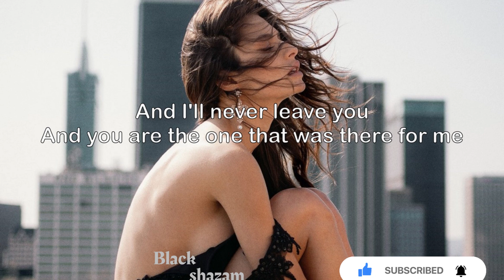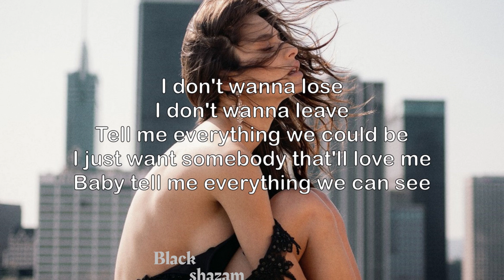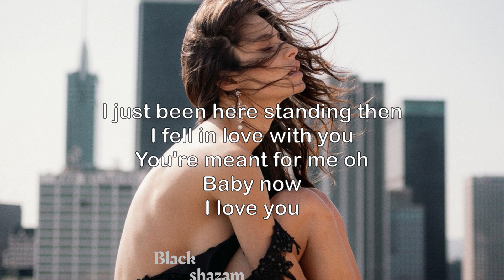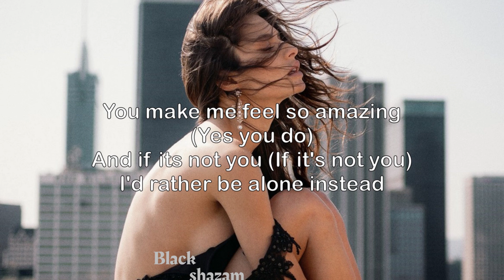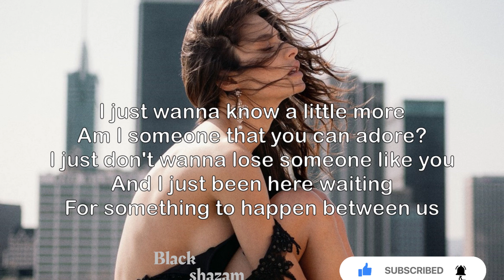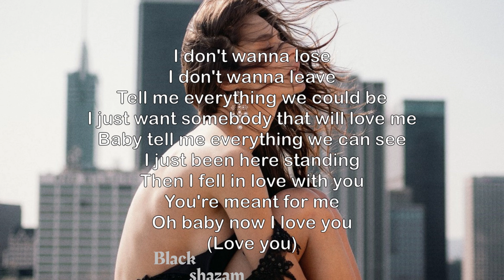Diego Gonzalez You & I Lyrics top Music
🎤  Lyrics:
And I’ll never leave you
And you are the one that was there for me

And I
I cannot lose you again
Theres something so special about you
And I can’t shake this great feeling

I don’t wanna lose
I don’t wanna leave
Tell me everything we could be
I just want somebody that’ll love me
Baby tell me everything we can see

I just been here standing then
I fell in love with you
You’re meant for me oh
Baby

You make me feel so amazing
And if its not you (If it’s not you)
I’d rather be alone instead

I just wanna know a little more
Am I someone that you can adore?
I just don’t wanna lose someone like you
And I just been here waiting
For something to happen between us

And that time will be spent with you
And baby I’ll never run
Yeah I know you’re the one
My heart is set on to you
And I’ll never find someone new

I just want somebody that will love me
I just been here standing
Then I fell in love with you
You’re meant for me
Oh baby I love you

No one will ever ever ever come between us